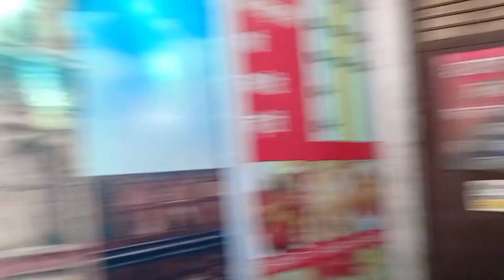Mallawan Documentry / Mallawan vlog / Mallawan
मल्लावां अथवा मल्लावाँ भारतीय राज्य उत्तर प्रदेश के हरदोई जिले की बिलग्राम तहसील में एक कस्बा और नगर पालिका है। यह स्थान जिला मुख्यालय हरदोई से करीब 47 किलोमीटर दक्षिण-पूर्व में और उत्तर प्रदेश की राजधानी लखनऊ से पश्चिम तरफ़ लगभग 100 किलोमीटर की दूरी पर अवस्थित है। यह अपने ही नाम के सामुदायिक विकासखंड (ब्लॉक) का मुख्यालय भी है।